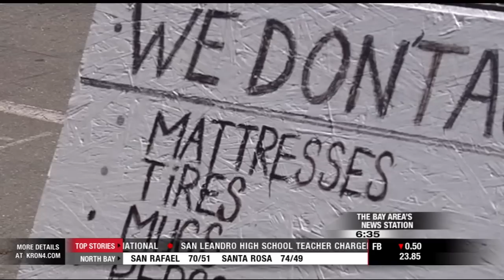Stanley Finds Illegal Dumpers Behaving Badly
KRON 4's Stanley Roberts